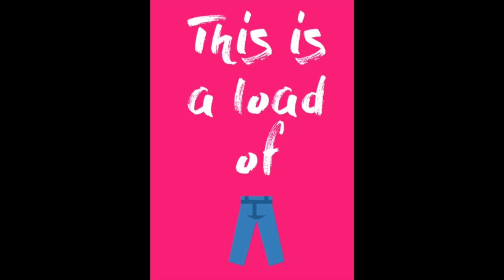And Just Like That Is Awful So Let's Watch Grace and Frankie Season 1 Episode 2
Hey all today we are talking about Grace and Frankie an American comedy streaming television series created by Marta Kauffman and Howard J. Morris for Netflix. The series stars Jane Fonda and Lily Tomlin in the title roles of Grace Hanson and Frankie Bergstein, two unlikely friends who are brought together after their husbands announce they are in love with each other and plan to get married. Sam Waterston, Martin Sheen, Brooklyn Decker, Ethan Embry, June Diane Raphael, and Baron Vaughn co-star in supporting roles. We are talking about Grace and Frankie women of a certain age portrayed versus how And Just Like That is portraying 50 something year old women. And Just Like That the new Sex and The City Reboot. And Just Like That... (marketed as And Just Like That… - A New Chapter of Sex and the City) is an upcoming American comedy-drama television series. It is a 10-episode revival of Sex and the City and is set to premiere on HBO Max on December 9, 2021.